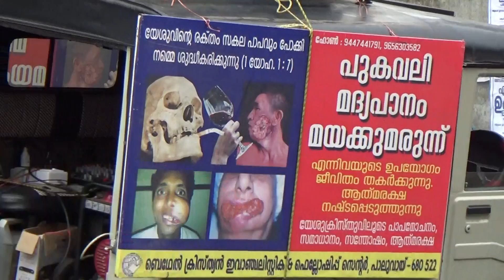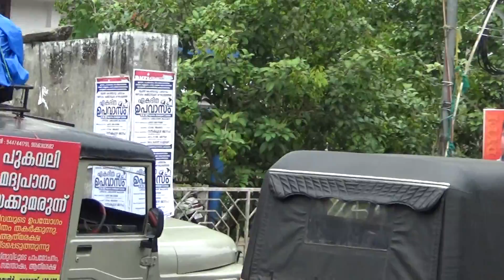BR FRANCIS PARASYOGAM SONG(02) 2022 APRIL 11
BETHEL CHRISTIAN EVANGELISTIC AND FELLOWSHIP CHURCH PALUVAI GURUVAYOOR
PR KURIAKOSE CHAKRAMAKKAL